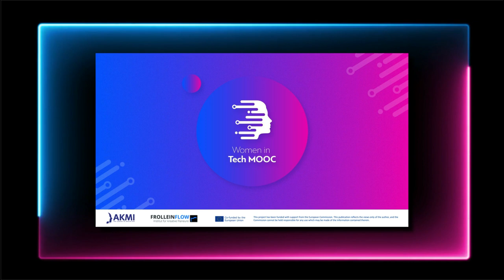Women in Tech MOOC Iris Bockermann (en)